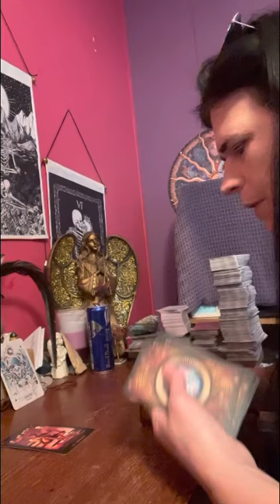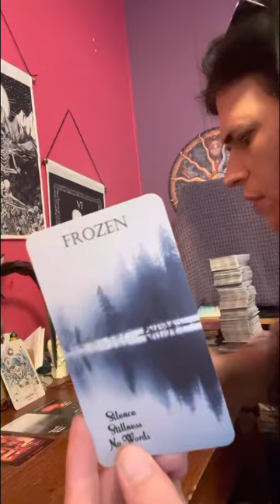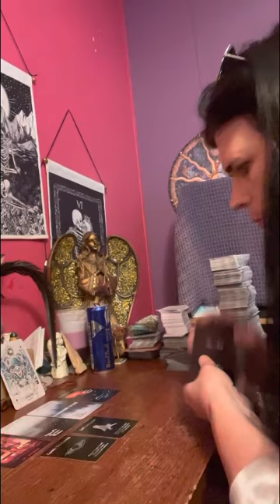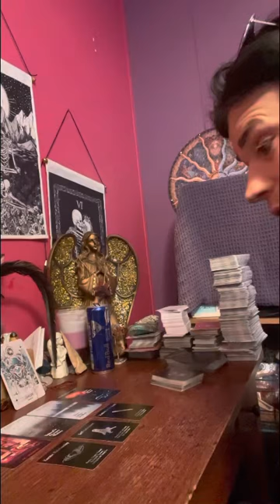cancer this person is holding onto past stuff can’t let it go, their stuck n silence,karmic partner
Only take what helps & leave the rest.

⛔️No one has my permission to copy my work and put it on another platform.

❤️Any donations will be put on buying cards for the collective.

Thank everyone for your support and help in growing my spiritual healing ❤️‍🩹 channel.